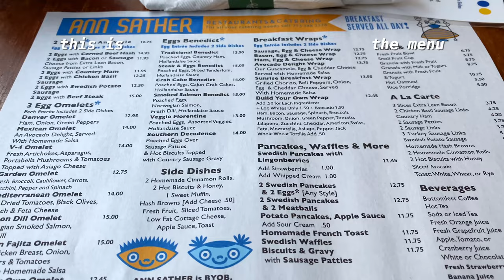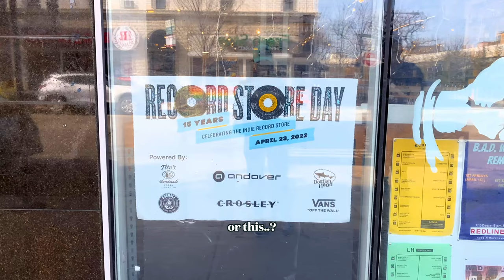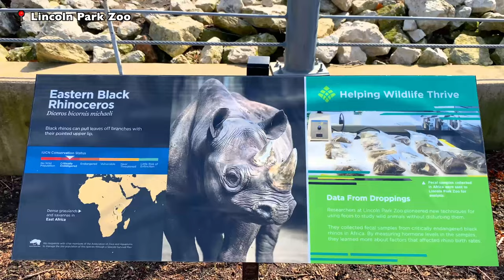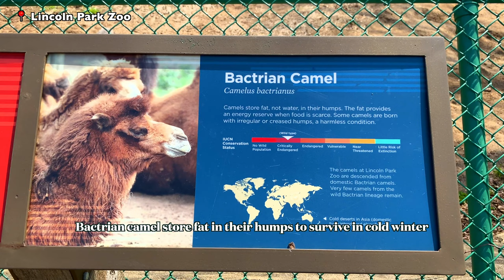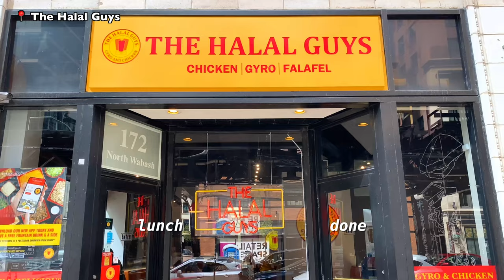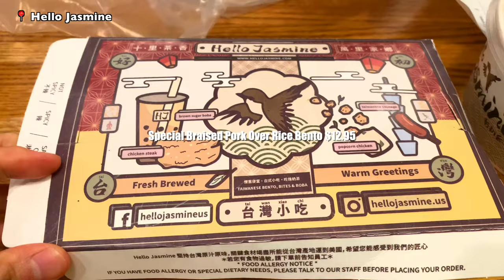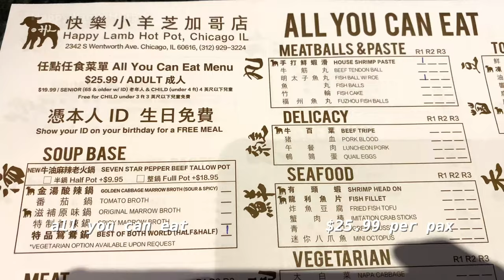Chicago Travel Vlog pt. 3 🇺🇸 Ann Sather 🥨 Lincoln Park Zoo 🐻‍❄️ Hello Jasmine 🧋 Navy Pier #22.17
Follow us for another full day traveling in Chicago 💕 an extraordinary one 🦒 Achieved 29k steps in a day 🐾

❤️💜 FaiTH's Lovely Memory 4️⃣ Life 💙💚

0:00 Intro
0:30 Breakfast @ Ann Sather
1:57 Lincoln Park Zoo
5:11 Starbucks @ Macys Chicago
6:14 Lunch @ Halal Guys
7:14 Navy Pier
9:14 Dinner @ Hello Jasmin
10:07 Happy Lamb Hotpot (all you can eat)